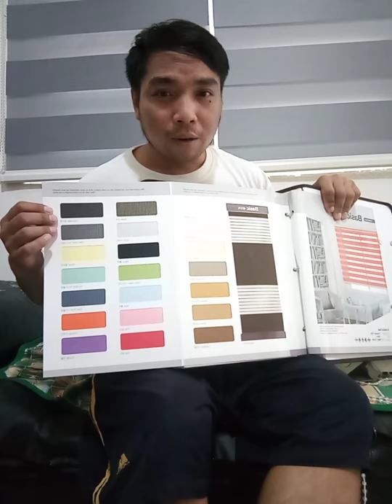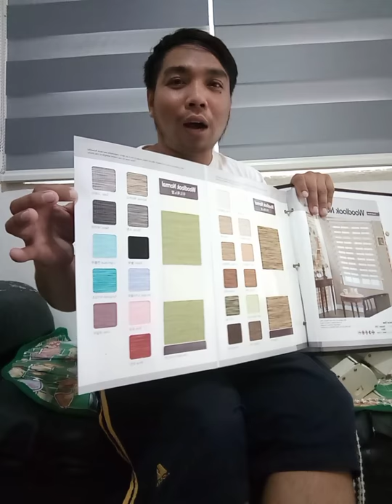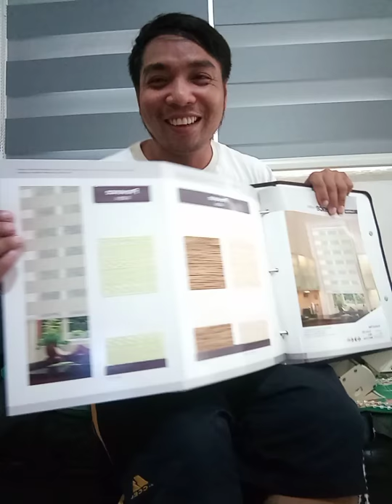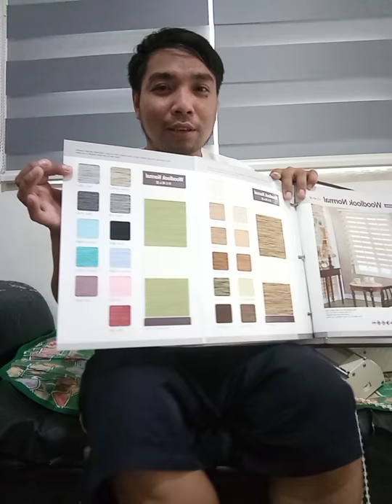Avail now!!! Ber promo,,,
Window blinds
Korean brand,,,